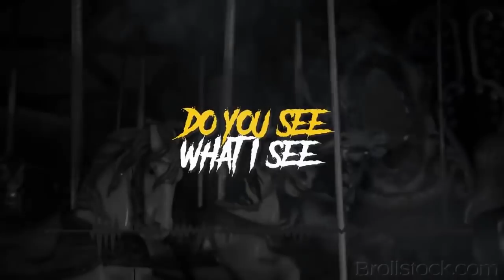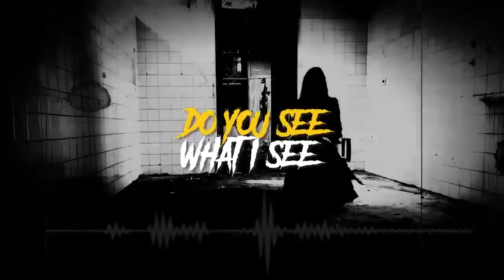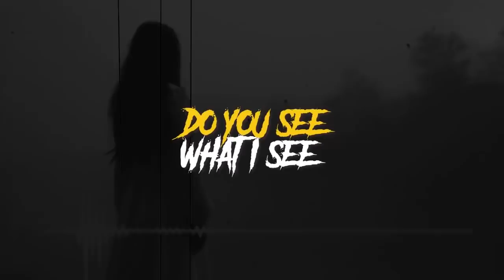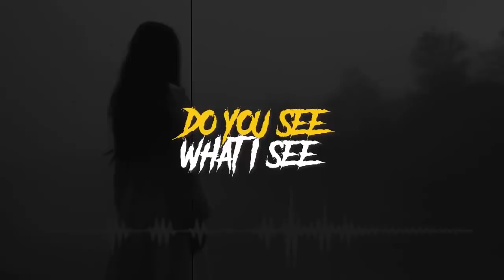MATA SEGARIS | Cerita Horor #618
MATA SEGARIS | Cerita Horor
by @dheeputri13

NOICE : noice.id
Creative Common